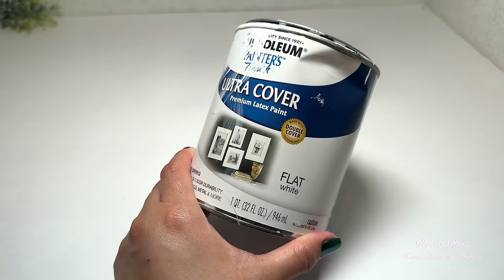DECORA tu PATIO o TERRAZA / Manualidades fáciles / Decoración 2023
Ideas para decorar tu patio o terraza con manualidades muy fáciles y económicas